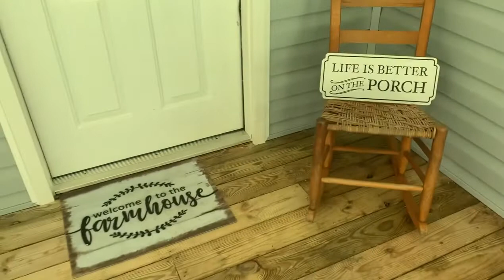Home for Sale, Ellijay, GA. Nearby Fort Mountain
Wonderful home in sweet community.  4 miles outside downtown Ellijay, GA. Minutes to Chatsworth and Dalton.  If Porch Life is your idea of happiness this great home is for you!!! Great floor plan on HWY 52 West and Red Bird Lane.  Super spot for chillin’ time on the beautiful porch.